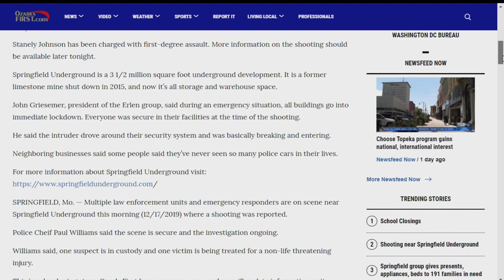Springfield underground shooting